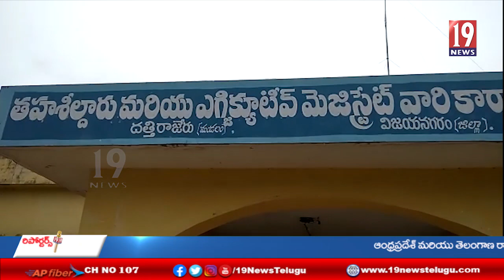విజయనగరం జిల్లా దత్తిరాజేరు మండలం కోమటి పల్లి గ్రామంలో దుర్గాదేవి నవరాత్రుల అన్న సమాధారన